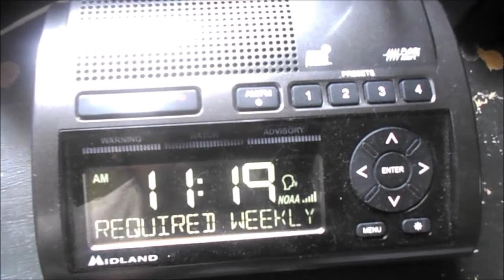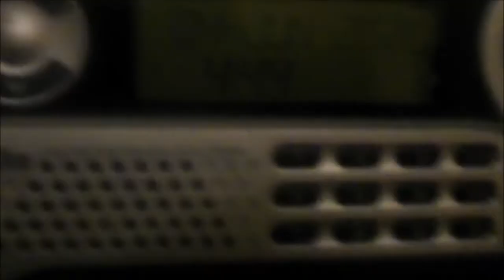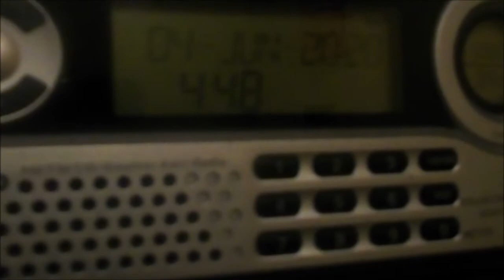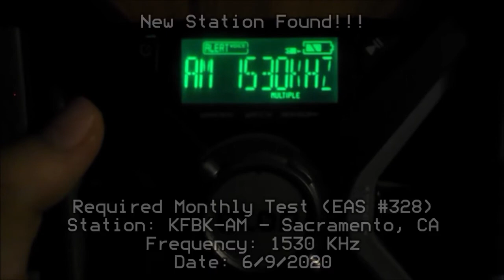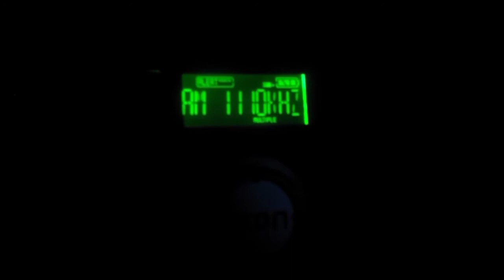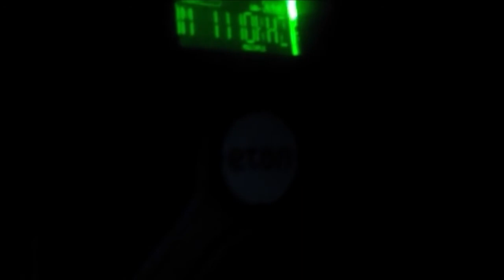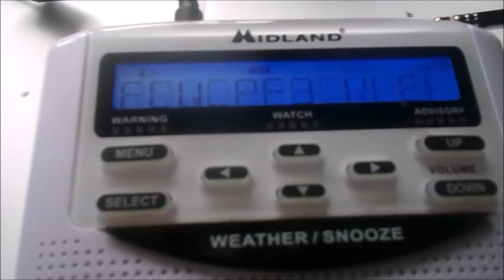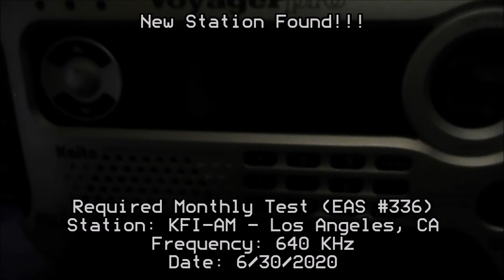SLIGHTLY LATE THERE, WXL25... EAS Alerts from 6/3/2020-6/30/2020 (EAS #324-336)(Re-Upload)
This is the same video I originally uploaded a few days ago, but I made a couple mistakes on the compilation. Apparently, when I edited the compilation, I forgot to put in June 24th's RWTs. Therefore, I fixed not only the compilation itself, but i had to fix the EAS numbers (to see what EAS I'm currently at). In this case, the original upload will be deleted. This will be the case for the two other uploads that were also published recently. If you have any questions, comments, or concerns, feel free to put them in the comments section below.